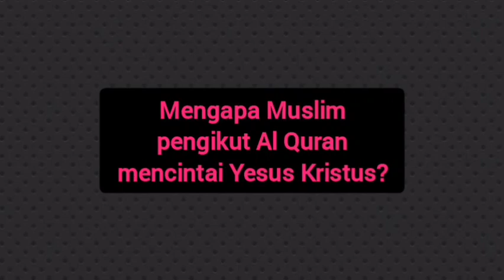MUSLIM, KOK CINTA YESUS KRISTUS ⁉️❓❓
cc @MUALAFCENTERAYASOFYA @MualafChannel